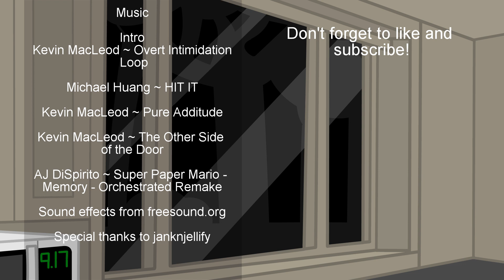TLP 3 - Laboratory Enlightenment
Link to my Discord server:
Zoe's laboratory begins to show some unusual behavior. The characters question if Sofia was hostile after all, however Green Texta insists that she was due to her not perfecting her with new rock tokens. Green Texta claims Yellow Texta's cap as her own, however Yellow Texta was pleased with this, so he chases after her to get it back.